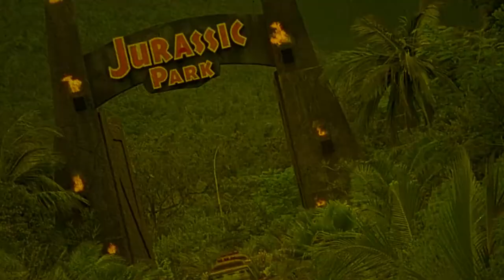Top Ten movies on Amazon Prime US | July 2021 | Best movie on Amazon Prime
Happy July! Here are 10 great movies to keep you entertained this month.

As always these aren't the best movies available just 10 I haven't mentioned previously that I think need some attention. I hope that you can find something new here to enjoy.

or